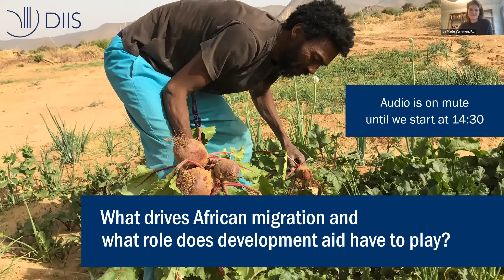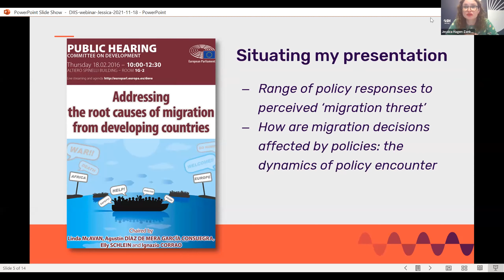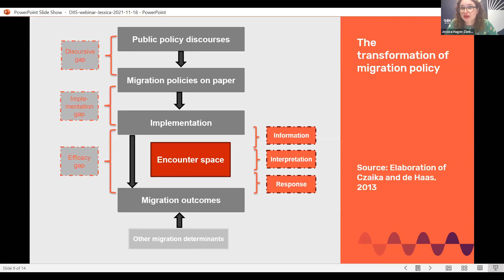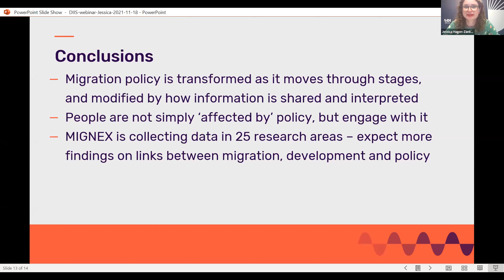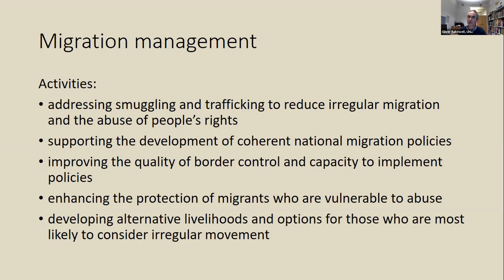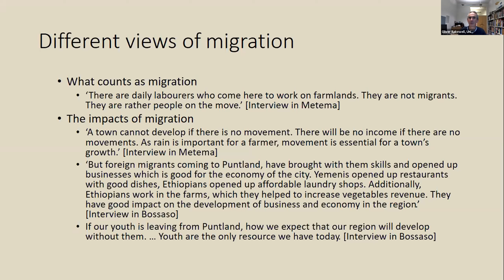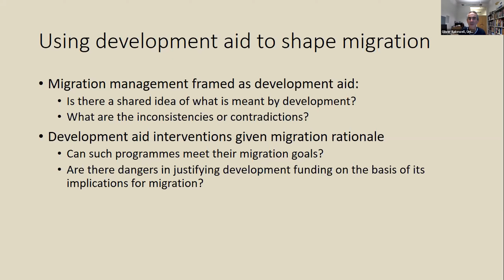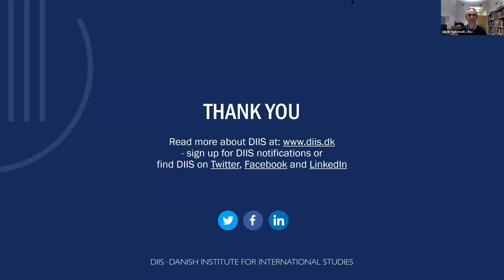What drives African migration and what role does development aid have to play?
Tuesday 23 November 2021, 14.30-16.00

In the past decades, peaks in African migrant arrivals to Europe’s Southern borders has often led to oversimplified assumptions about how conflicts and lack of development drive migration to Europe. The way irregular migrants are portrayed in the media, as desperate people willing to risk everything to reach Europe, furthermore, gives the impression that a large exodos is about to take place from the African continent and that major European driven measures are needed stop people from coming.

The European Union’s 5 billion Euros ‘Emergency Trust Fund for Africa (EUTF) is a case in point. From the outset, its objective has been to address ‘the root causes’ of instability, forced displacement and irregular migration and to contribute to better migration management. Over the past five years, the EUFT has funded 254 migration and displacement related programs in 26 African countries. But what is the relationship between development aid and migration?

Join us at this webinar where we will shed light on the main drivers of contemporary African migration and the relationship between migration and development. What are the policy implications, and can development aid be used to curb unwanted migration? How do potential migrants respond to European initiatives that increasingly aims to make them stay in their home communities?

Speakers
Jessica Hagen-Zanker, Senior Research Fellow, ODI
Leander Kandilige, Researcher, University of Ghana
Dr. Oliver Bakewell, University of Manchester
Ida Marie Vammen, Postdoc, DIIS
Ninna Nyberg Sørensen, Head of Unit and Senior Researcher, DIIS
Lars Engberg-Pedersen, Head of Unit and Senior Researcher, DIIS

Programme
-    Welcome and introduction, Ida Marie Vammen
-    How are migration decisions affected by policy? Reflections from the MIGNEX project and beyond, Jessica Hagen-Zanker
-    Perspectives from Ghana: local responses to the increased focus on addressing the root causes of migration in development programs, Leander Kandilige
-    Learning from the EU Emergency Trust Fund in the Horn of Africa: implications for the development and migration agenda, Oliver Bakewell
-    Comment, Ninna Nyberg Sørensen
-    Q&A - moderated by Lars Engberg-Pedersen

Photo: AG, Aboubacrine, ICRC